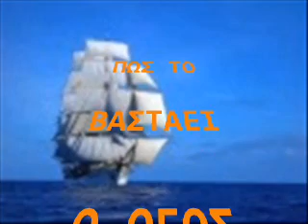ΚΑΖΑΝΤΖΙΔΗΣ.ΣΤ-ΠΩΣ ΤΑ ΒΑΣΤΑΕΙ Ο ΘΕΟΣ-ΜΑΡΙΝΕΛΛΑ